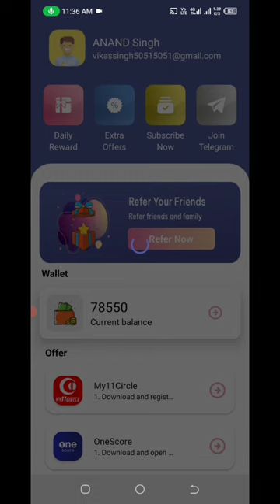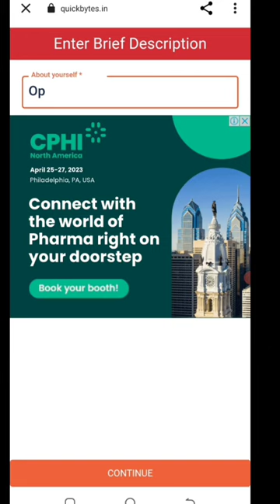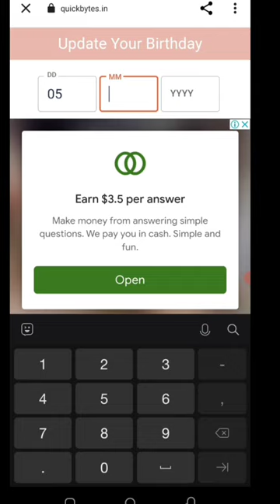🤑Today New Campaign Loot Offer 38₹+40₹+40₹ Instant Paytm Cash || Tasks💰Campaign BUG|| New Paytm app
paytm cash
2022 best self earning app
10rs instant paytm cash only
campaign loot
bks money
tabahi loot
instant paytm loot
paytm new offer today 2022
paytm offer today 2022
paytm wala
free paytm cash today
new loot today
tech sanjay
new miss call offer today
new campaign earning app today
splitkaro
splitkaro loot trick
earning app loot offer
80 paytm cash
25 paytm cash
paytm miss call loot offer cashback
new earning
earning app
today
google tricks
18 paytm cash
paytm cash
miss call maar ke paisa kaise kamaye
new bug
paytm new offer
new campaign loot offer to
tech novita
today paytm cashback
earning loot today
2022 best self earning app today
10rs instant paytm cash
tech rohit helper
tech nobita
2023 best earning app today
online jobs
today campaign
free money
miss call offer
technobita